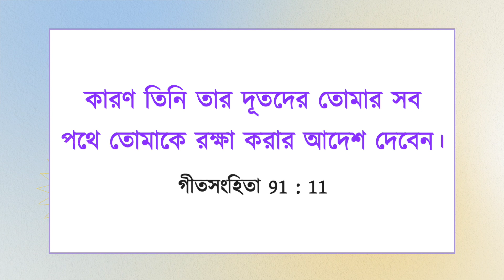যীশুর সাথে চলা | ভাই মোহন সি লাজারাস | জুলাই 10 | Bengali